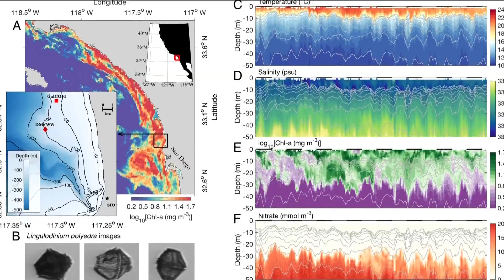Why does the ocean glow blue? | Bioluminescence in San Diego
The reason behind the more frequent bioluminescence sightings is something researchers at Scripps Institution of Oceanography are looking into.